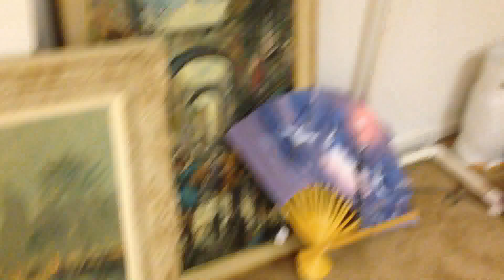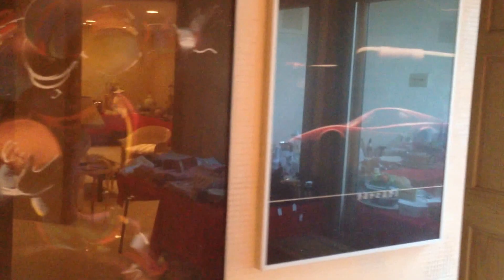Villanova Estate Sale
December 5th, 6th, & 7th
625 Creighton Road
Villanova, PA 19085

Thursday from 4pm - 6pm
Friday from 10am - 2pm
Saturday from 9am - 1pm